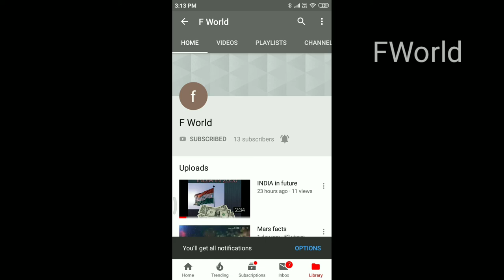Bigboss season 3 in tamil FWorld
Bigboss 3 season in tamil
in this channel we upload videos regularly about bigboss season 3 and daily updates in the world .